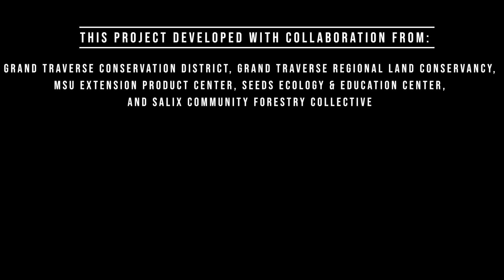Crosshatch Carbon Farming & Forestry Cohorts Program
A brief look into the inaugural season of Crosshatch's Carbon Cohort program. Find more information, as well as an option for registration,
This work was developed with collaboration from the Grand Traverse Conservation District, Grand Traverse Regional Land Conservancy,
MSU Extension Product Center, SEEDS Ecology & Education Center,
and Salix Community Forestry Collective.

Also, thanks to the USDA's National Institute of Food and Agriculture and North Central Extension Risk Management Education for their support.

This material is based upon work supported by USDA/NIFA under Award Number 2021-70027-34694.

Audio Credit:

Crosshatch Intro (Bass): Nicco Pandolfi